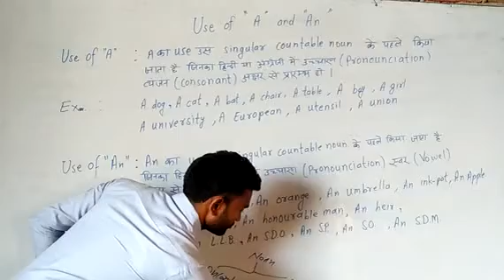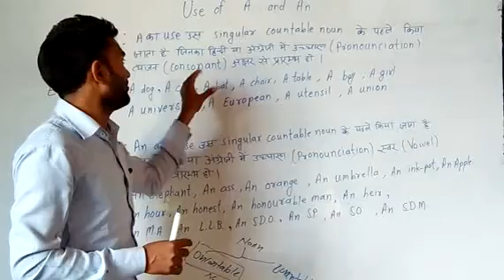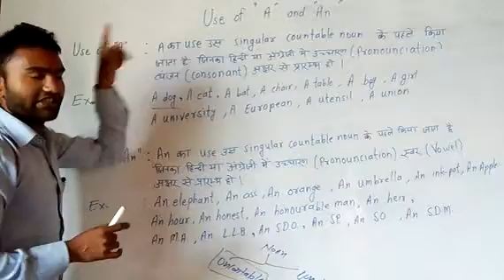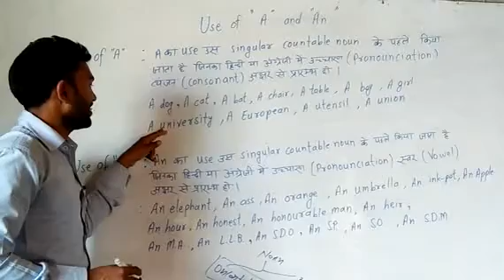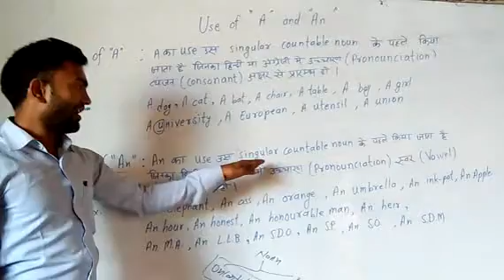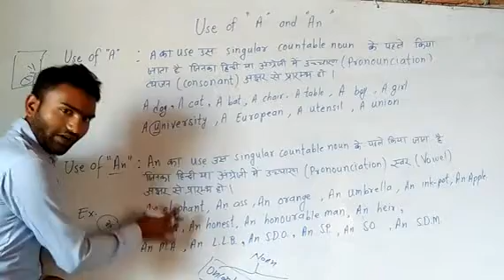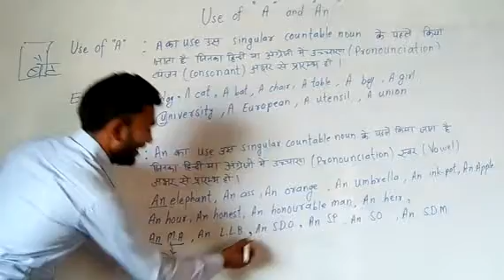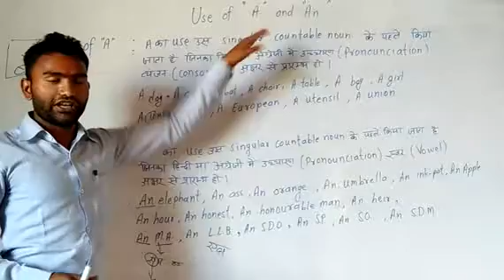use of a and an easy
1-आसानी से सीखें a और an का प्रयोग कहां करें और कहां नहीं
2-Use of a and an
3-use of a and an in Hindi
4-use of a and an in English
5-a and an ka use kaha karana chahiye
6-article a and an
7-indefinite Article kise karate hai
8-indefinite Articles a and an
9what is different between a and an
10-a and an ko use karne ka sabase asan tarika